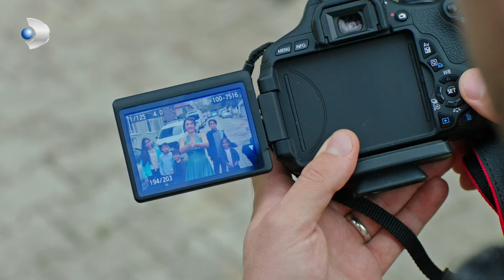Kerem İlanı Aşk Edecekken Sürprizi Samet Kondu! - Afili Aşk 21. Bölüm